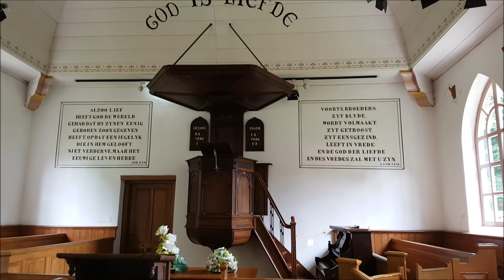Openluchtmuseum Arnhem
Bezoek aan Openluchtmuseum Arnhem, 29 juni 2020